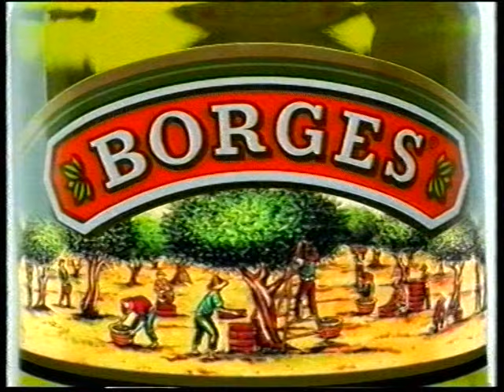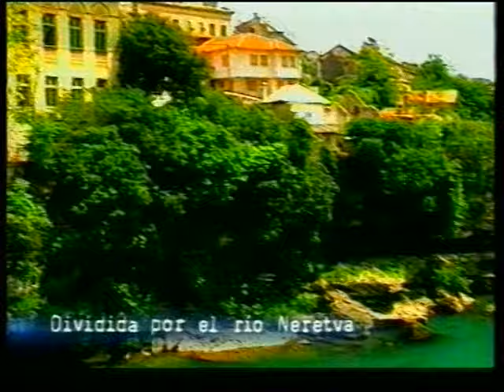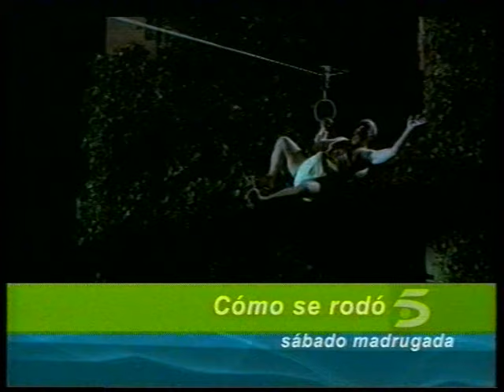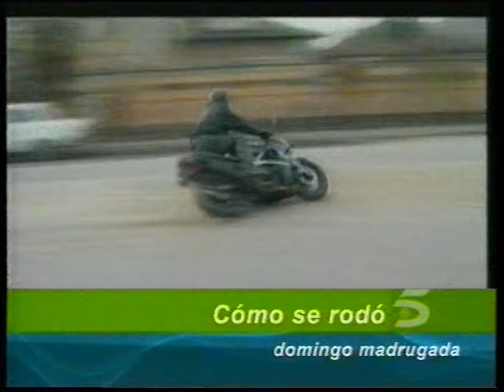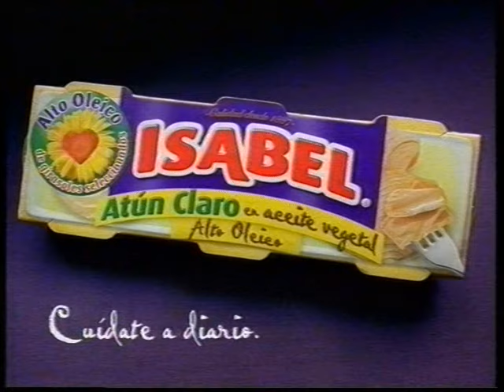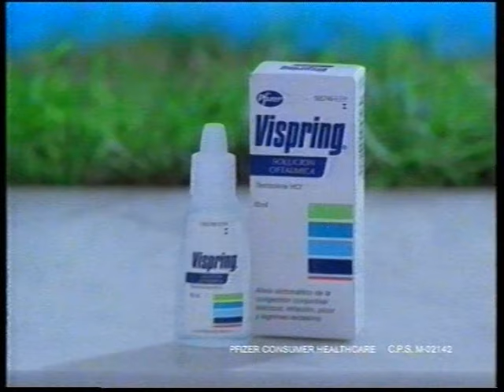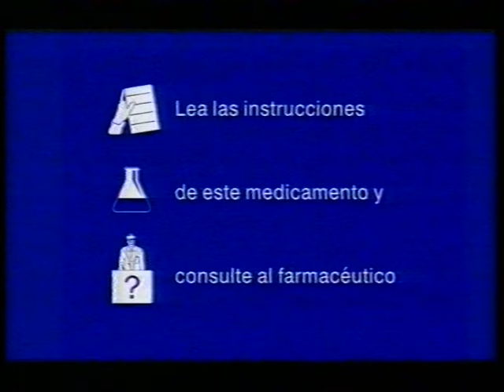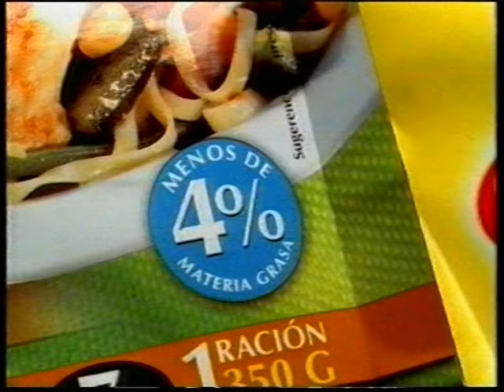Bloques de publicidad (2-8-2004)